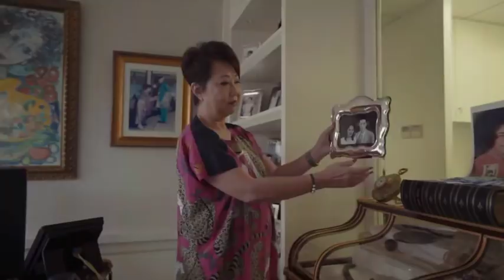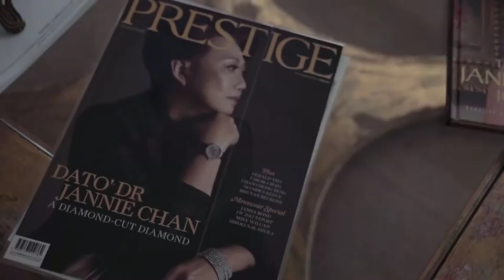The improbable billionaire of Singapore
Dato’ Jannie Chan is a billionaire businesswoman who redefined the notion of luxury across Southeast Asia. She started as a sales clerk with the family watch business and then made it her business to cater to a rising and highly discerning clientele. At 70, she’s honed her talent as a ballroom dancer while supporting a demanding young family. In this short film we learn why she’s able to literally stop traffic. Credit: DFAT/Asialink